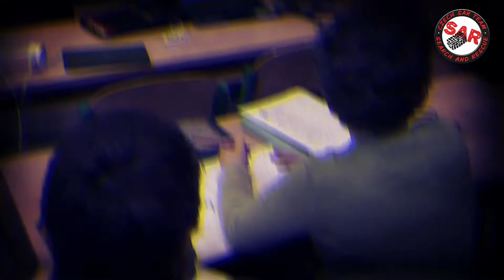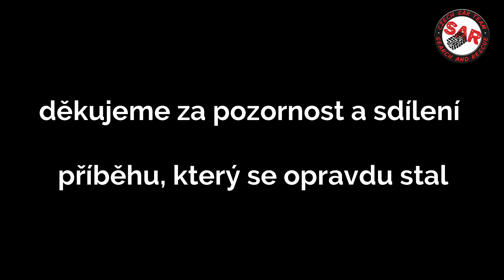Šikana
Dobrovolní záchranáři a pátrači